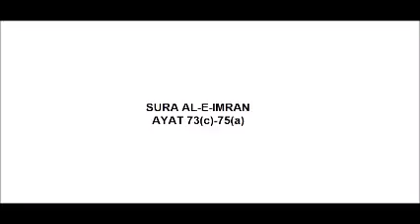SURA -AL E- IMRAN 73(c)- 75(a)